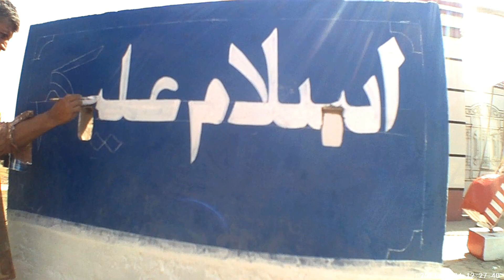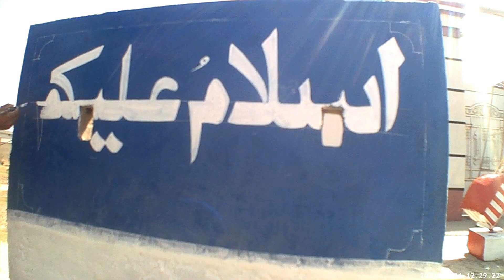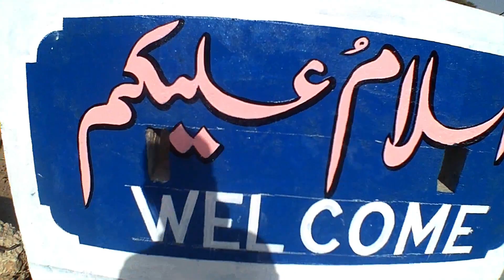Khalid Painter's art is an excellent example of calligraphy